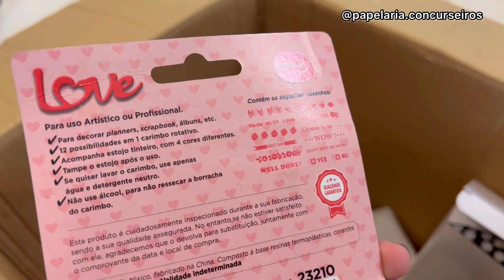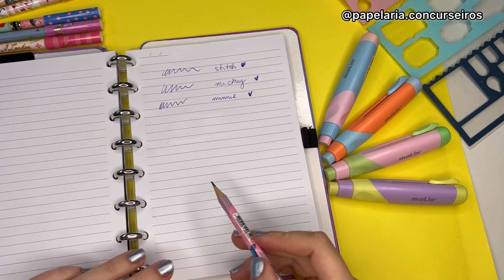MAIS NOVIDADES DE PAPELARIA